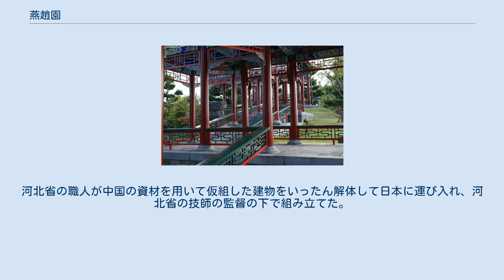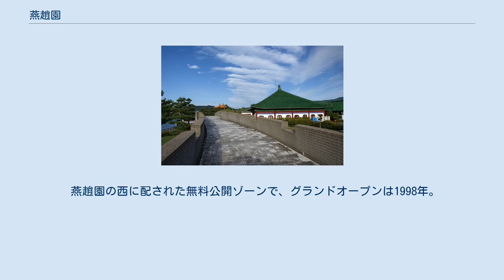燕趙園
燕趙園の 位置 燕趙園の位置 燕趙園（えんちょうえん）は、鳥取県湯梨浜町の東郷温泉にあるテーマパーク。
中国の皇家園林（皇帝所有の庭園）をテーマとするもので、日本最大の中国庭園である。
この施設の一部で運営されている道の駅燕趙園（みちのえき えんちょうえん）についても本項で述べる。
 友好州（姉妹都市）である鳥取県と中国河北省の友好のシンボルとして、1995年（平成7年）に鳥取県が25億円をかけて建設した。
庭園名は河北省にあった古代の国、燕と趙に因む。
山陰八景のひとつ東郷池（東郷湖）の南に立地し、東郷池（東郷湖）を借景として取り込んだ、総面積10,000m²の皇家園林方式の中国庭園である。
 園内の建物は中国・河北省の技師が設計したものである。
河北省の職人が中国の資材を用いて仮組した建物をいったん解体して日本に運び入れ、河北省の技師の監督の下で組み立てた。
 しかし、輸入した中国製の素焼き瓦は焼きが甘く、冬場に凍って膨張するなどして破損が相次ぎ、全施設に渡って幾度となく改修を余儀なくされた。
2001年度から数億円をかけ、門や回廊など主要な建物の屋根を国産瓦でふき替え、2006年度からは売店やあずま屋など補助建屋の屋根にも着手して約8300万円を投入、さらに2010年にはトイレの屋根修理に5700万円以上がかかることが論議となり、「常識外れ」「無駄遣い」と批判された。
 2011年4月23日に飲食店・売店周辺区域が道の駅燕趙園として供用を開始した。
 燕趙園の西に配された無料公開ゾーンで、グランドオープンは1998年。
 道の駅燕趙園（みちのえき えんちょうえん）は、鳥取県東伯郡湯梨浜町にある鳥取県道22号倉吉青谷線の道の駅である。
 ^ 燕趙園の屋根葺き替え工事の発注県民の声－担当所属別 ^ 一新的燕趙園　燕趙園改修工事が終了湯梨浜町ホームページ ^ 読売新聞、2010年12月15日「トイレの屋根ふき替え費用、しめて５７４８万円なり」 ^ 「道の駅 燕趙園（えんちょうえん）」の登録（鳥取県） 道の駅燕趙園に関するカテゴリ: